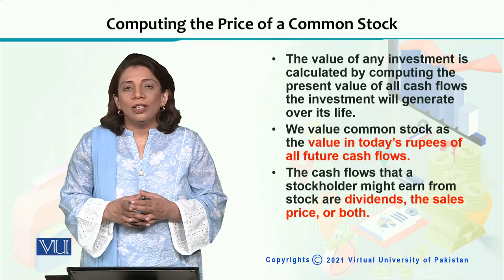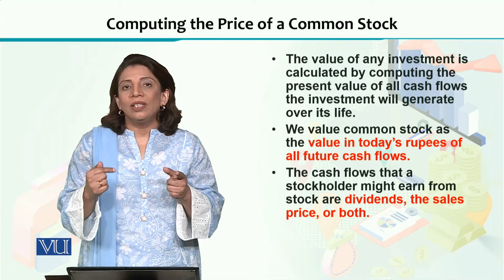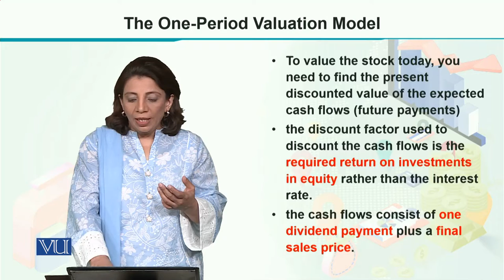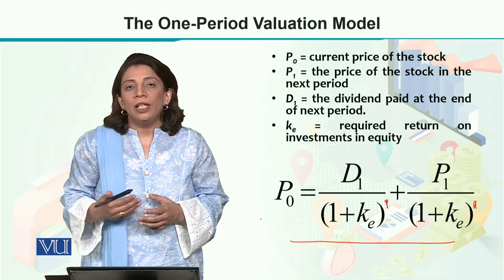ECO605_Topic086 | Financial Economics